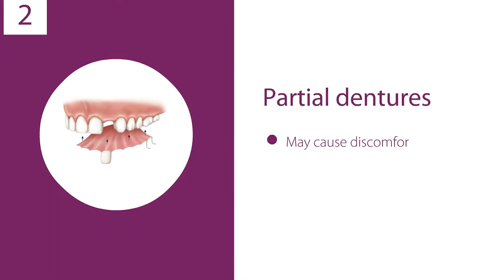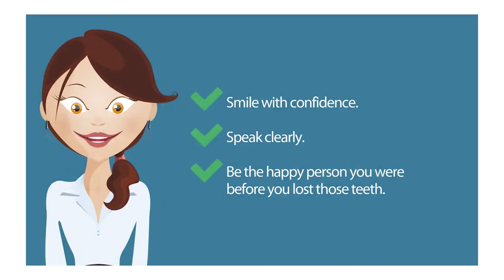What are Dental Implants? Solution for Missing Teeth!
Dr. Internoscia explains what dental implants are and why they are the standard of care for replacing missing teeth.